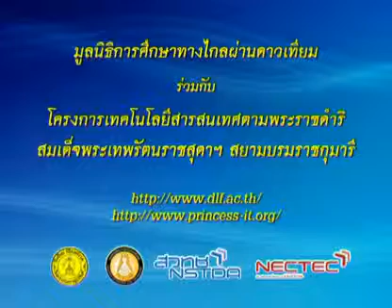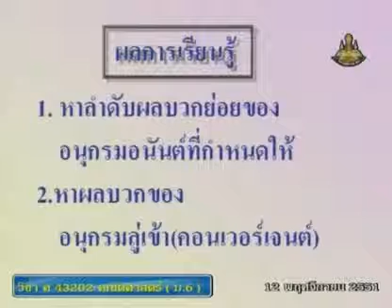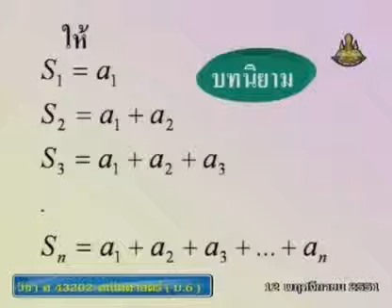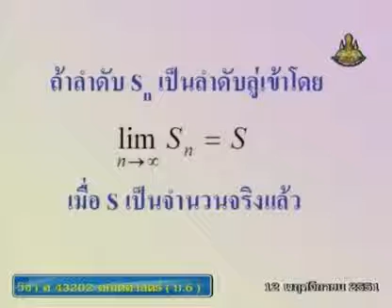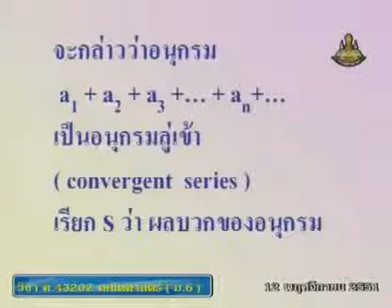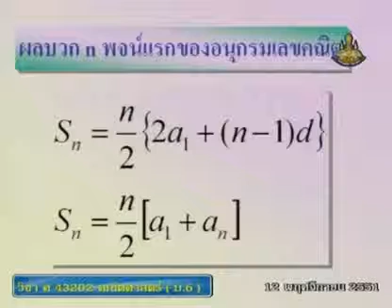325 51mbM6 082Ah mathm 6+ คณิตศาสตร์ม 6+